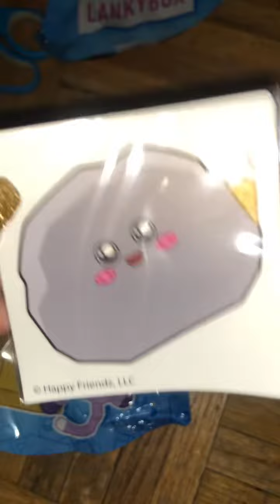LankyBox Mystery Egg Cracked!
@SocoStylez unboxes new fun from @BonkersToys and lankyboxtoys Enjoy the asmr